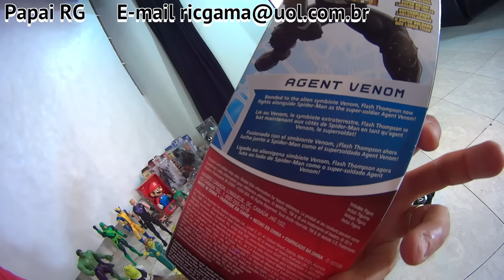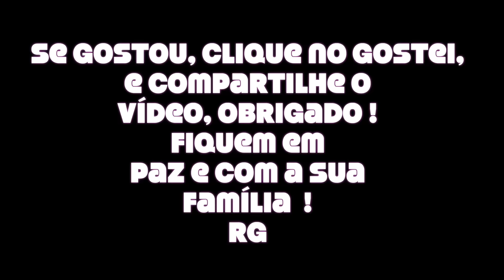Agente Agent Venom Marvel / Flash Thompson Spider Man Homem Aranha Boneco Brinquedos Toys Kids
Agente Venom história, e como nasceu e surgiu ?

 Ironicamente, o pior inimigo de Peter Parker e maior fã do Homem-Aranha é a mesma pessoa: Eugene "Flash" Thompson. Depois de perder as pernas ao servir nas forças armadas, os superiores de flash fez-lhe uma oferta que não poderia recusar: tornar-se o novo apresentador do simbionte Venom, transformando-o em um super-soldado com força aprimorada, agilidade, e, o mais importante para Flash ... a capacidade de andar novamente. No entanto, o acordo não era sem perigo; de agente Venom, o Flash é obrigado a manter disciplina mental constante, para que o simbionte alienígena tomar o controle de seu corpo e dominá-lo para sempre.

Hoje o Papai RG viu / comprou / conheceu o boneco bonecos / boneca / bonecas / brinquedo / brinquedos / kids / kid / toy / toys / doll / dolls/ muneco / munecos / juguete / juguetes / /  おもちゃ  / 人形  / ディズニー /  Agente Agente Venom / Flash Thompson, e o Homem Aranha / Spider Man / Peter Parker.

Today Santa RG saw / bought / met dolls doll / doll / doll / toy / toys / kids / kid / toy / toys / doll / dolls / muneco / munecos / juguete / juguetes / / お も ち ゃ / 人形 / デ ィ ズ ニ ー / Agent Agent Venom / Flash Thompson, and the Spiderman / Spider Man / Peter Parker ..